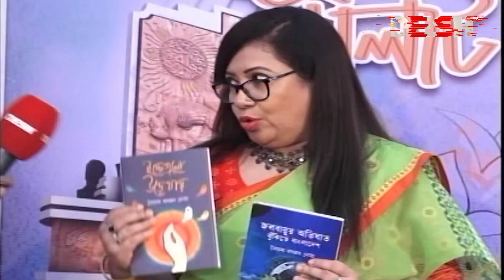ফাগুনের মলাট | ২৪ ফেব্রুয়ারি ২০২৪ | Ekushey Book Fair 2024 | Fagun Er Molat | Desh TV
42, Shaheed Sangbadik Selina Parveen Sarak, Malibag 1217 Dhaka, Dhaka Division, Bangladesh